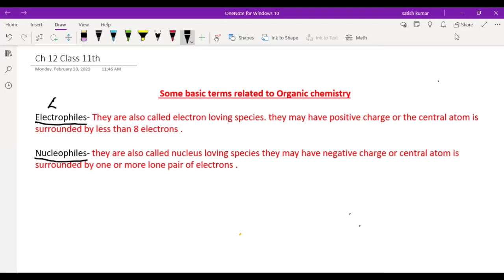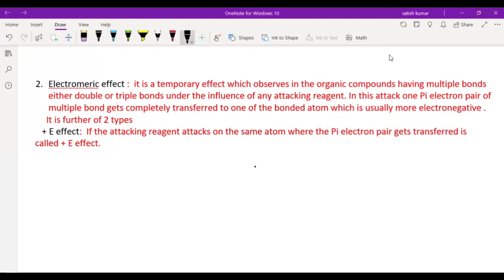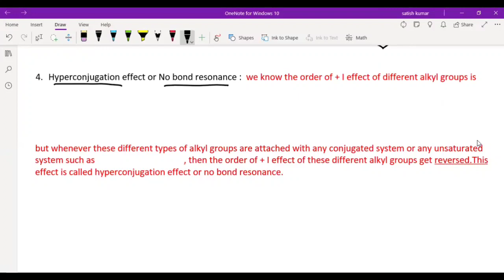TYPES OF ELECTRONIC DISPLACEMENTS - INDUCTIVE, ELECTROMERIC , RESONANCE AND MESOMERIC EFFECT।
ELECTROPHILES,NUCLEOPHILES,HOMOLYTIC AND HETROLYTIC BOND FISSION,TYPES OF ELECTRONIC DISPLACEMENTS - INDUCTIVE, ELECTROMERIC , RESONANCE AND MESOMERIC EFFECT